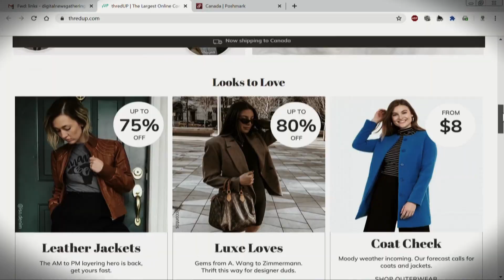Sustainability driving thrifting boom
Second-hand clothing shopping is becoming cooler among people focused on sustainability. Gone are the days of stigma around thrifting — climate concerns are driving the resale industry.